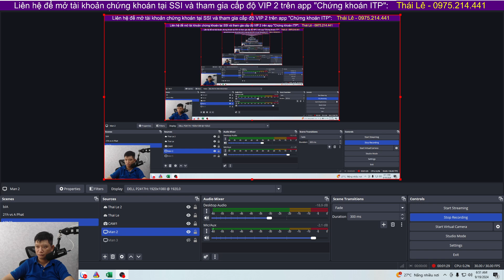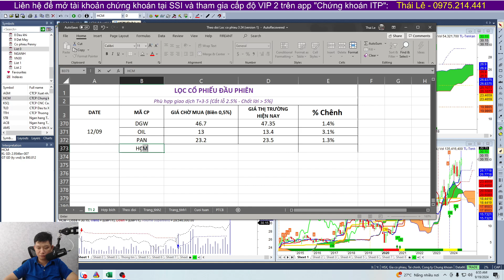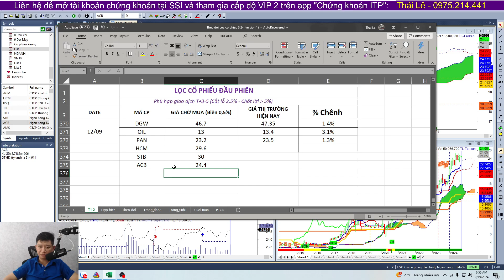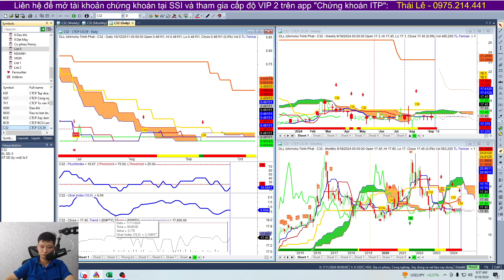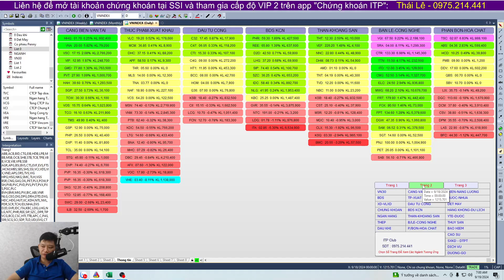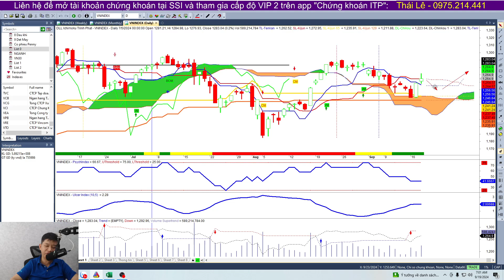3 chữ cái | Fed giảm mạnh lãi suất, thị trường chứng khoán sẵn sàng bùng nổ?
3 chữ cái | Fed giảm mạnh lãi suất, thị trường chứng khoán sẵn sàng bùng nổ?

🫰 Mời Cà Phê: VPBANK - STK: 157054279
🫰 Mời Anh Chị mở tài khoản tại SSI với ID: 2767
🫰 Sử dụng Margin 2-8 với hơn 1000 mã cổ phiếu: Mở tài khoản tại GEM với ID: BR8348

⛳ Tham gia làm hội viên để ủng hộ kênh Ichimoku Việt Nam:
⛳ Lịch Phát Sóng Livestream kênh Ichimoku Việt Nam hàng ngày: